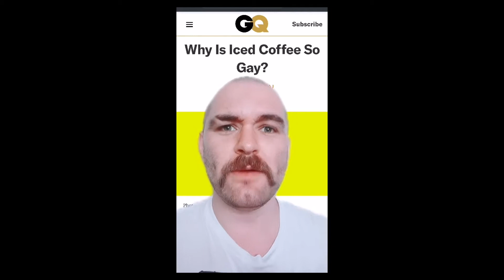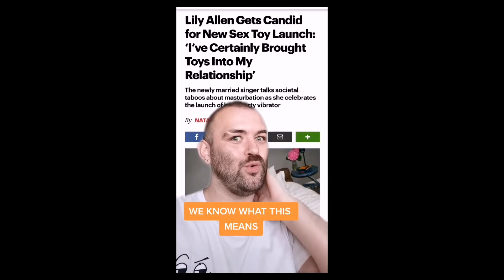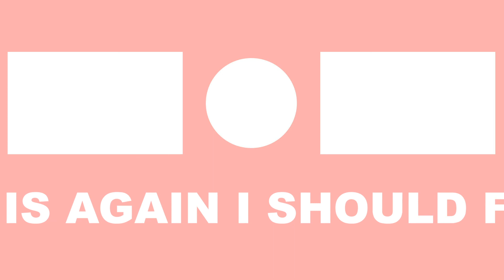All of my tiktoks compilation because I'm insufferable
a tiktok compilation that features the best tiktoks that I ever made. well all of them it's just all the tiktoks I've done because I didn't think at the time I started downloading them that maybe it'd be funnier to go through my likes or something so today we're being what? ✨self indulgent✨ 🤩✨